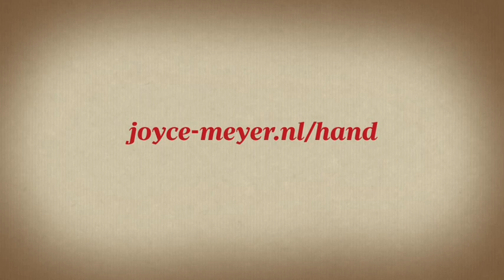Hand of Hope in India - het zendingswerk van Joyce Meyer Ministries